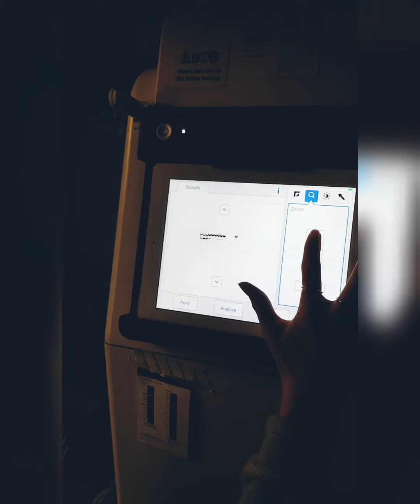Vis ma vie, une journée de stage à l’étranger (2019) - Valentine GAUTHIER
Valentine GAUTHIER
M2 Pharmacologie, 6e année de pharmacie
Stage à Queen Mary University of London, Barts Cancer Institute
Londres - Royaume-Uni

Vous rêvez de faire un stage à l’international avec une bourse de l’Université Paris-Saclay, et si c’était vous ?